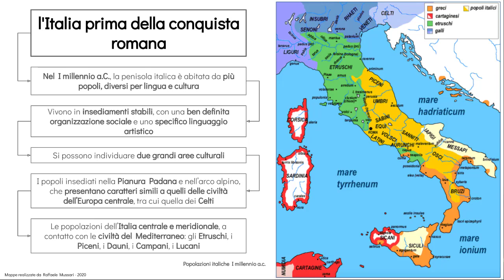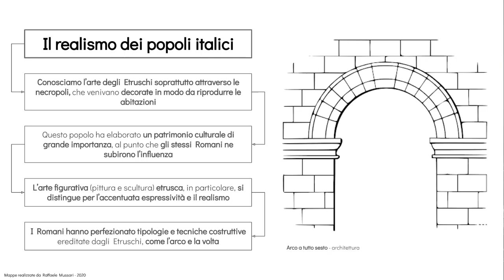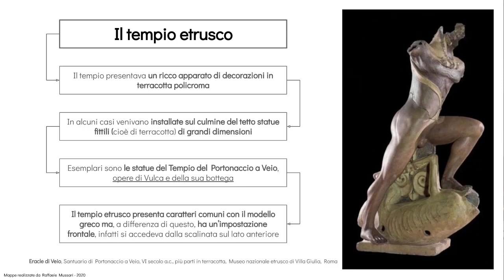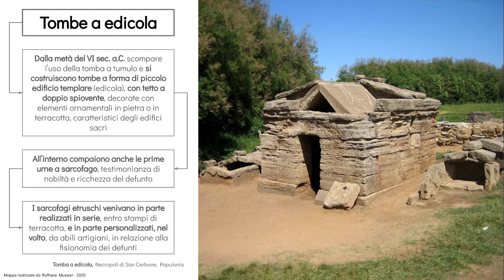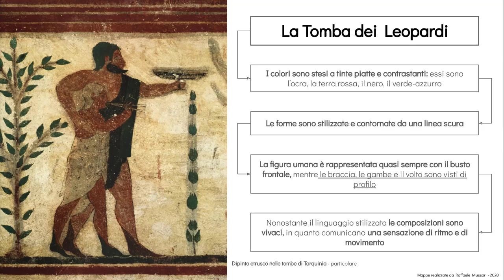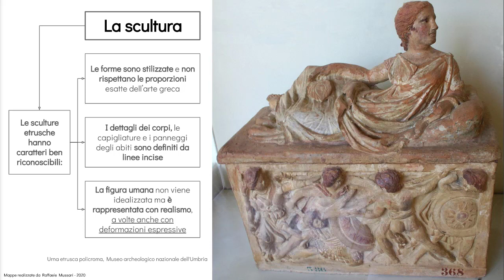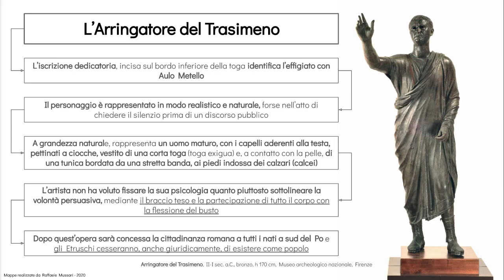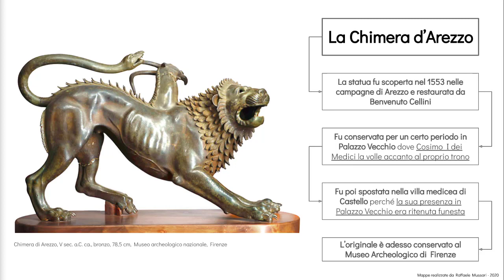Arte Etrusca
Videolezione sull'arte etrusca, dal XII sec. a.C. al I sec. d.C.: un'analisi storico-artistica della civiltà etrusca attraverso l'urbanistica, l'architettura, la scultura e la pittura.

Buona navigazione!